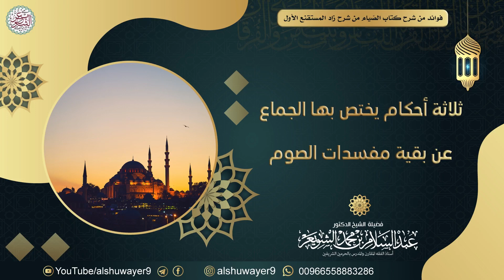ثلاثة أحكام يختص بها الجماع عن بقية مفسدات الصوم | الشيخ عبدالسلام الشويعر